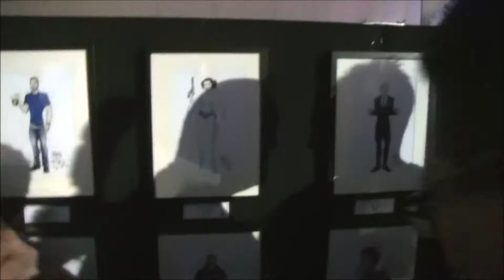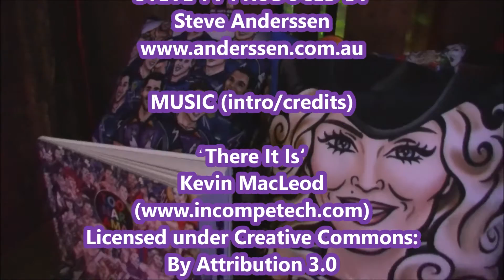2. Toonarama 2017 - CLUBHEADS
Wesley Vanderwolf, Dean Beck (Joy Melbourne 94.9 FM), Brett Willis, Melbourne Surge Waterpolo, , Alan Mayberry, Sam Thompson, Paris.